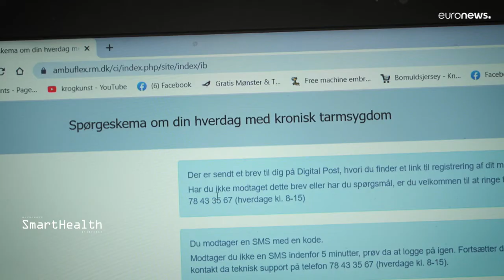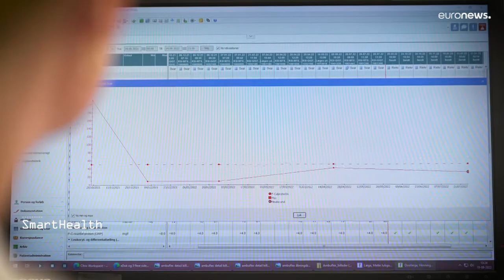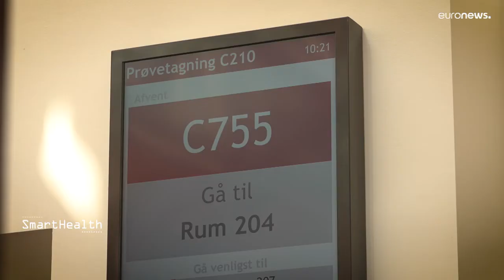Le système de santé du Danemark innove pour être plus à l'écoute des patients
Comment mieux tenir compte de la manière dont un patient perçoit sa maladie ? Le système de santé danois a mis en place un questionnaire qu'il est invité à remplir selon le principe des Patient-Reported Outcomes.